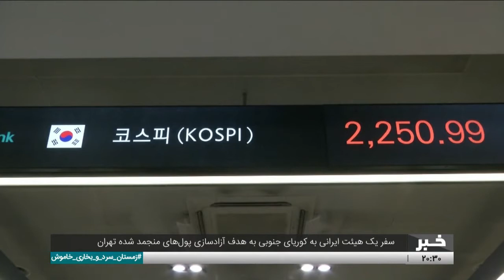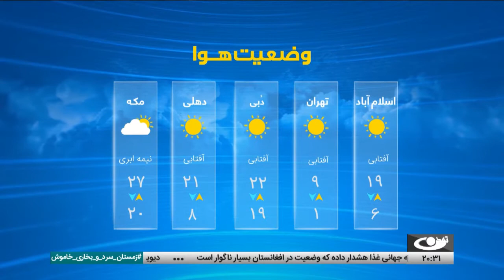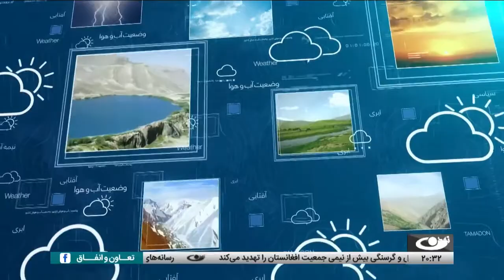اخبار شب ساعت 8، 09 دلو 1400- تلویزیون تمدن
سفر موئد يوسف، مشاور امنيت ملي پاکستان به کابل
اعلام آمادگي حکومت براي مذاکره بر سر مسأله حقابه با کشورهاي همسايه
مشکلات نمايندگي‌هاي سياسي افغانستان در کشورهاي بيروني
سفر مقامات ارشد امنيتي به شمال کشور
ادامه نگراني‌ها از وخامت اوضاع بشري در افغانستان
در ادامه مي‌بينيد
توافق دهلي‌نو و اسلام آباد براي ارسال گندم کمکي هند به افغانستان
کاهش 80 درصدي صادرات قالين افغانستان در سال جاري
باميان – تجليل از ميلاد با سعادت حضرت فاطمه زهرا (س)
انتقاد کي‌يف از دامن‌زدن غربي‌ها مبني بر حمله نظامي روسيه بر اوکراين
برجام - توقف موقت مذاکرات وين
سفر يک هيئت ايراني به کورياي جنوبي به هدف آزادسازي پول‌هاي منجمد شده تهران